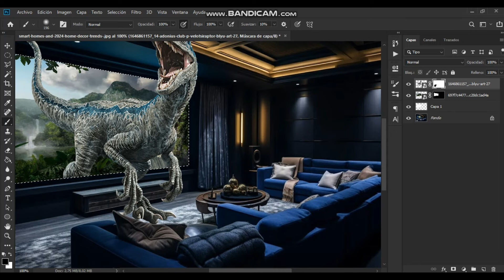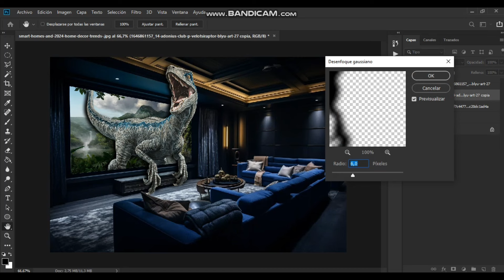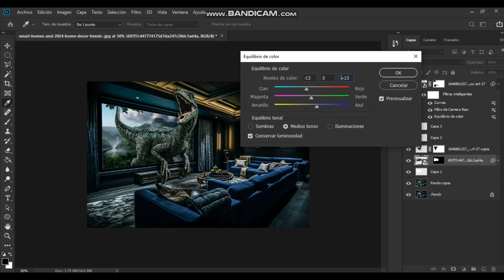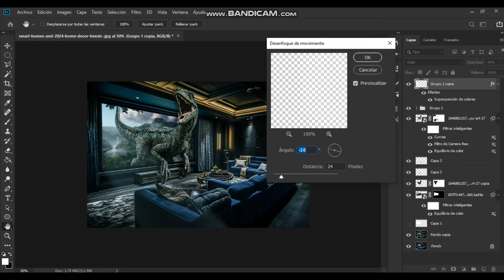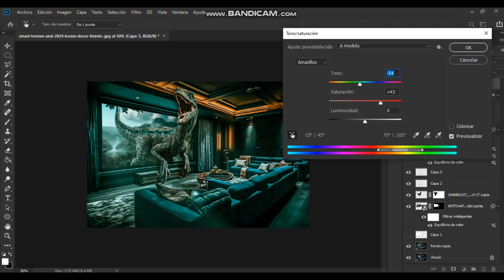Making a Pop Out Photoshop effect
Greetings, everyone! on this occasion, I will be creating this pop-out effect using Adobe Photoshop.

Hello, in this video I will show you how to create a surreal pop out design in adobe photoshop, you can find all the images used in this video at the end of the description, if you like this type of content do not forget to support us with a like and share our videos .